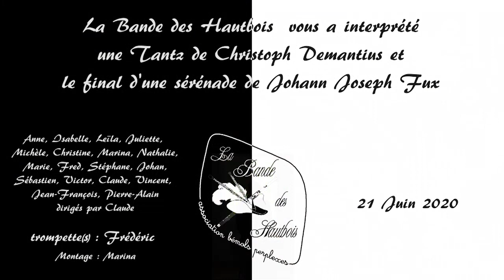Fête de la musique 2020 de La Bande des Hautbois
Même en période de confinement, La Bande des Hautbois fête la musique avec la ville de Nanterre
21 Juin 2020